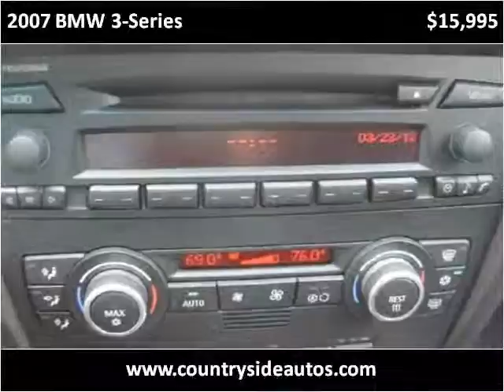2007 BMW 3-Series Used Cars Adamstown PA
This 2007 BMW 3-Series is available from Countryside Auto Center.